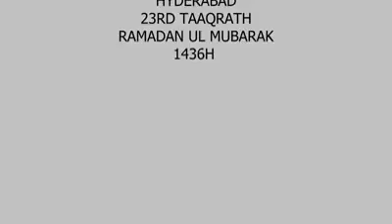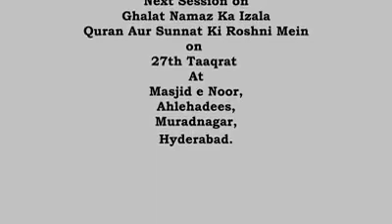How To Prayer Namaz Ka Tarika Complete||Namaz ka Saheeh Tareeqa Practical Shaykh Yasir Al Jabari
Description
This channel is For Knowledge Seeker.  The Main purpose of this Channel is to SPREAD Our Posts / information / Video’s to All from Quran and Saheeh Hadith & Fatwas from well known Salafi Scholars.
This Page Contain Both English & Roman Urdu Articles. The beauty of knowledge is in passing it on, therefore you are welcome to share the posts from this Page.
The Messenger of Allah (ﷺ) said: “One who guides to something good has a reward similar to that of its doer.” [Saheeh Muslim (4665)]
Appreciate your feedback. Barak Allahu Feekum.
By : Servant of Allah. Namaz ka Saheeh Tareeqa (Practical) || Shaykh Yasir Al-Jabari
How To Prayer Namaz Ka Tarika Complete.
Namaaz Padhne Ka Bilkul Sahih Tareeqa Quran aur Hadees Ke Roshni Me.